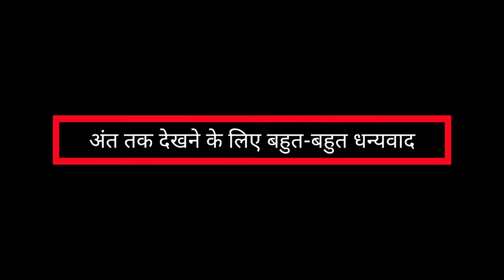bundelkhand | क्या भेद पाएंगे भाजपा का गढ़ | भाषण तात्कालिक विश्लेषण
this video is about Akhilesh Yadav efforts in Lalitpur on 02/12/21.

DotheBias,do the bias,DotheKhabar, do the khabar,Yogi Adityanath, Yogi Adityanath Gorakhpur,उत्तर प्रदेश चुनाव 2022,उत्तर प्रदेश में किसकी बनेगी सरकार,अखिलेश यादव,गोरखपुर में अखिलेश यादव की जनसभा है,अखिलेश की रैली,यूपी 2022,समाजवादी पार्टी,सपा,सपा की चुनावी रैली सपा प्रमुख,सपा प्रमुख अखिलेश गोरखपुर में,सपा प्रमुख अखिलेश,Akhilesh Yadav live,Akhilesh yadav live in muzaffarpur,Akhilesh yadav live speech,akhilesh yadav speaking live